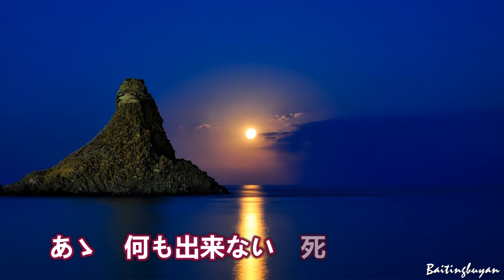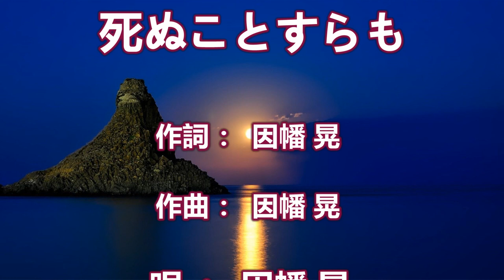死ぬことすらも～唄 因幡 晃 (日本のシンガーソングライター)